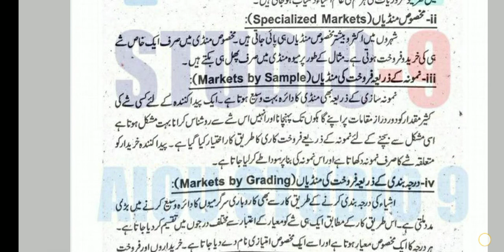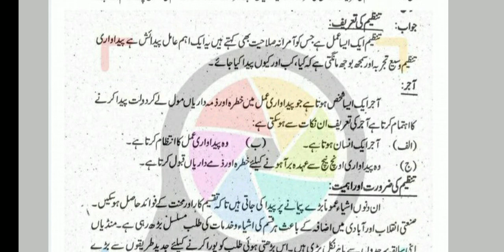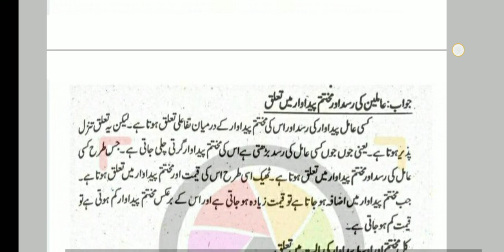aiou solved assignment code 402 || aiou BA solved assignment.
aiou assistant